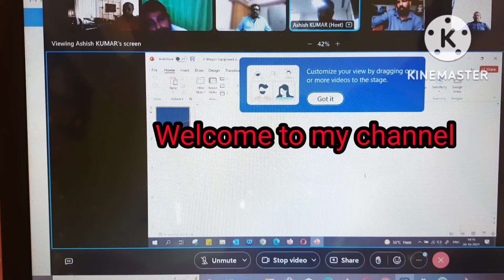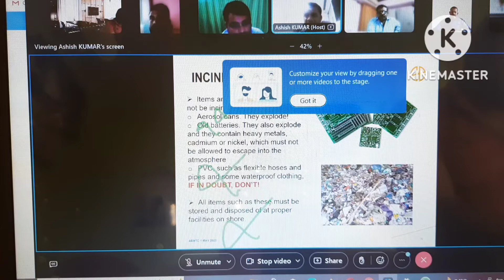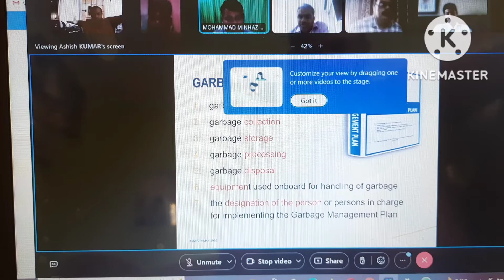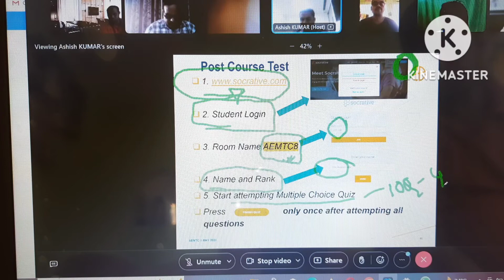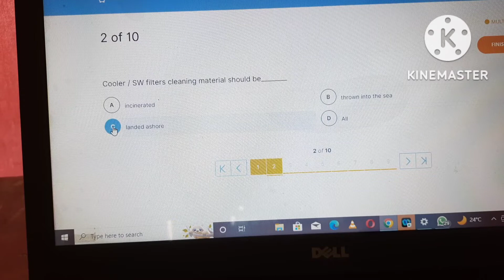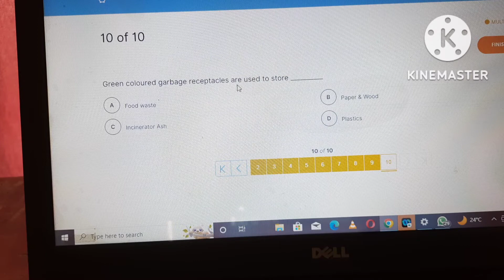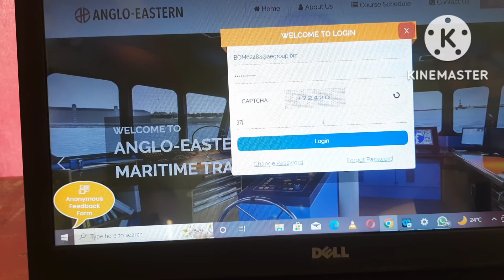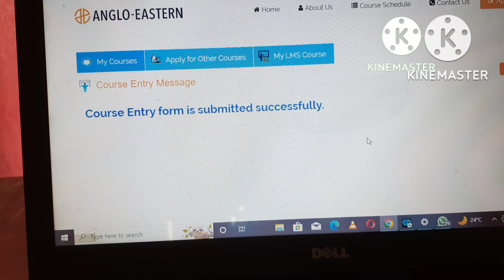Anglo-Eastern Marpol online course LIVE (part8)//Anglo-Eastern Marpol online classes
Anglo-Eastern Marpol online course//Anglo-Eastern Marpol online classes
Anglo-Eastern#online#marpol#classes#merchantnavy#shipsailorsunil#shipsailorraghawanraj#

HELLO FRIENDS
SHIP SAILOR RAGHAWAN RAJ 🚢 ⚓️ MY NAME IS RAGHAWENDRA KUMAR 🚢 ⚓️ I AM FROM VARANASI MY CHANNEL NAME-SHIP SAILOR RAGHAWAN RAJ PLEASE SUBSCRIBE MY CHANNEL SHIP SAILOR RAGHAWAN RAJ,IS ABOUT SAILOR LIFE LIFESTYLE VLOGS AND SHARING SOMTHING ABOUT MERCHANT NAVY I LOVE TO FOLLOW AND PRAMOTE HEALTHY LIFESTYLE AND INFLUENCE POSITIVITY MY HOBBY IS GYM, SWIMMING, CRICKET, RIDING BYKE AND CAR,I BELIEVE ITS GOOD TO BE BUSY U R FREE,STAY FIT,REST,WELL WHEN U CANT TRY TO LEARN SOMTHING DAILY SAILING FROM AGE 24, I LOVE MY JOB AS A ABLE SEAMAN. HOW TO JOIND MERCHANT NAVY* * WHICH ELIGIBILITY YOU NEED TO JOIND * *WHICH DOCUMENTS YOU NEED TO JOINED MERCHANT NAVY *LIFE OF SHIP *HOW TO GET JOB ON SHIP *WHAT IS WORK ON SHIP *🚢 HOW IS FOOD ON SHIP 🚢 SOURCE OF INTERTENMENT ON SHIP For enquiry,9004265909 E-mail , Fb Pls 🙏 watch and subscribe 🙏